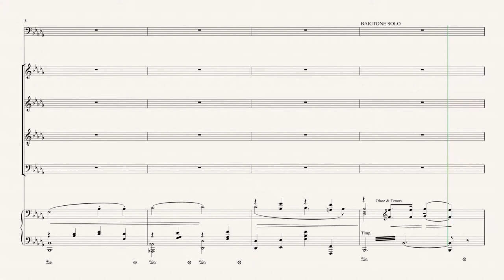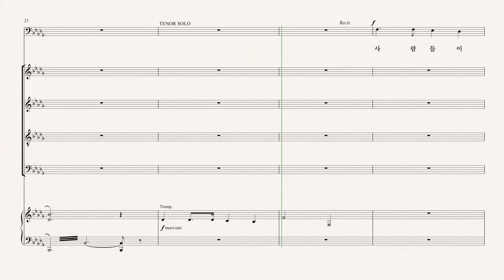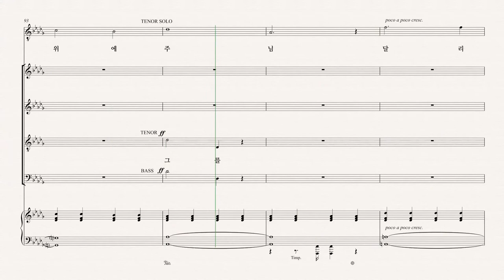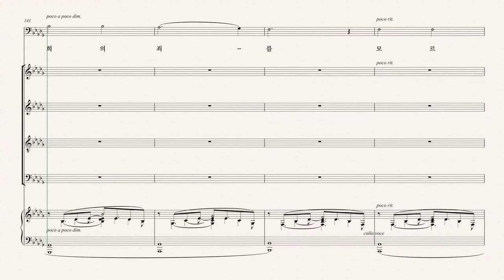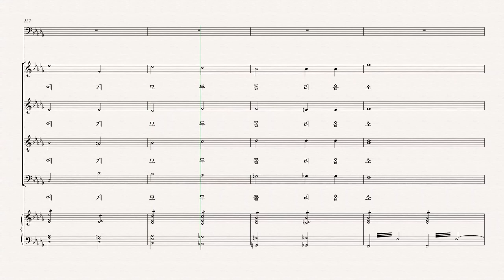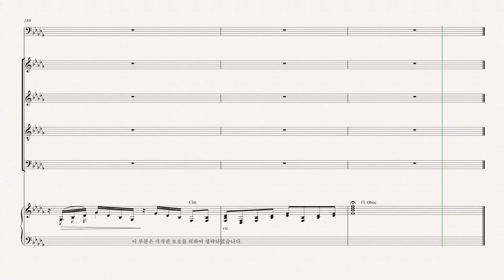[칸투스] 십자가 위의 일곱말씀 02.첫 번째 말씀 - Bass